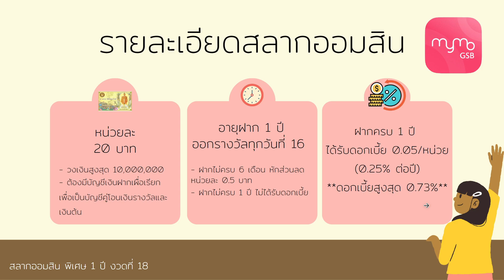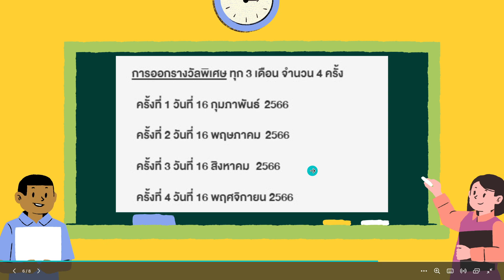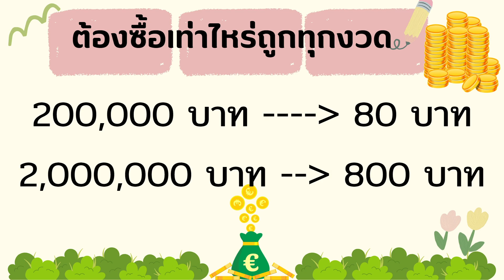สลากออมสิน 1 ปี งวดใหม่ มีดอกเบี้ย ลุ้น 3 ล้าน (เริ่มขาย 1 กรกฏาคม 2566)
สลากดิจิทัล อายุ 1 ปี งวดที่ 18 หน่วยละ 20 บาท มีสิทธิถูกรางวัลทุกเดือนเป็นเวลา 12 เดือน รางวัลที่ 1 มูลค่ารางวัล 3 ล้านบาท และรางวัลอื่นๆ อีกมากมาย เงินรางวัลและดอกเบี้ยของบุคคลธรรมดา ไม่เสียภาษีฝากครบอายุจะโอนเงินต้นและดอกเบี้ยเข้าบัญชีเงินฝากที่เป็นบัญชีคู่โอนโดยอัตโนมัติ
สนใจผลิตภัณฑ์เพื่อสุขภาพ พนักงานออฟฟิต / เก้าอี้สุขภาพ / หมอนหลัยปุ้ย /อาหารเสริมช่วยให้นอนหลับสนิท / และผลิตภัณฑ์เพื่อสุขภาพอื่น ๆ ได้ที่
ขอบคุณสำหรับการสนับสนุน การรับชมมาก ๆ เลยนะคะ ฝากกดติดตาม กดไลค์  กดแชร์ ช่อง BY Station ไว้ด้วยนะคะ
ผู้ชมท่านไหนใจดี เลี้ยงขนม เลี้ยงกาแฟ น้อง ๆ ทีมงาน BY Station ได้ที่นี้เลยค่ะ